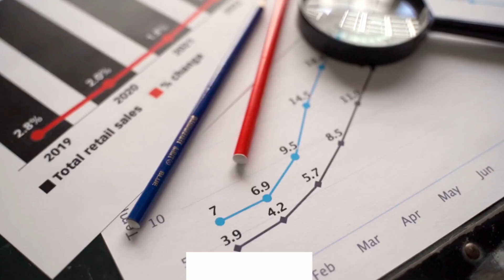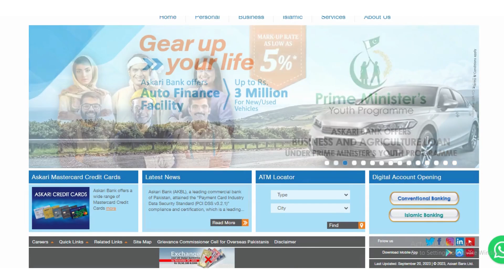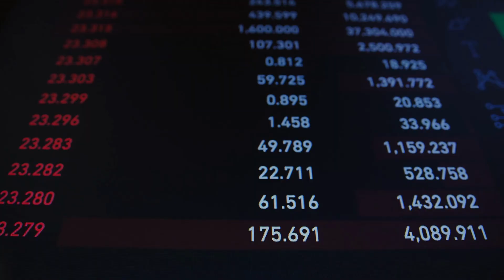Which Bank Is Giving The Best Monthly Profit In 2023 l Best Bank For Monthly Profit In Pakistan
Hi,
In this video, you will get to know which banks are giving the highest and best monthly profit rates in 2023. I have also described all those bank features and services. Now it's up to you which bank is more and most suitable for you as per your needs and profit.